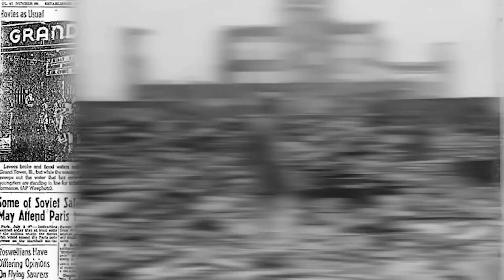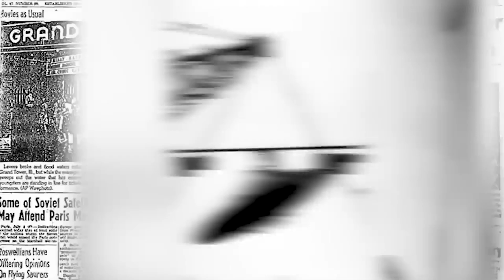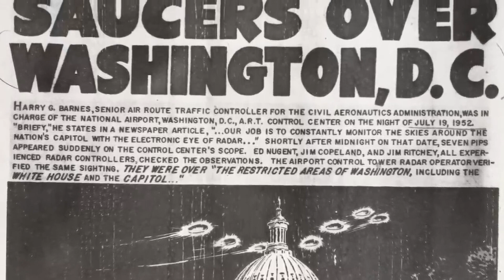Scary Alien Sightings NASA Has Been Hiding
In this video, we're going to discuss some of the scariest alien sighting NASA has been hiding. Since the 1950s, NASA has been aware of extraterrestrial life, and has even released footage of unidentified flying objects (UFOs). However, over the past few years, they've been hiding something even more shocking. Check out this video to find out what it is!